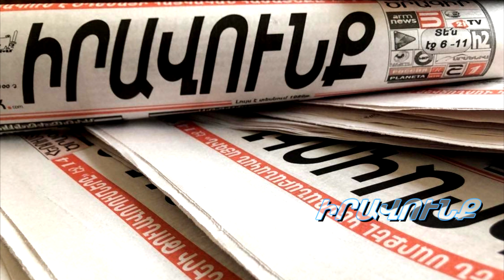Երիտասարդ փաստաբանի պրոֆեսիոնալիզմը իր հետքը թողեց 35-ամյա թերթում